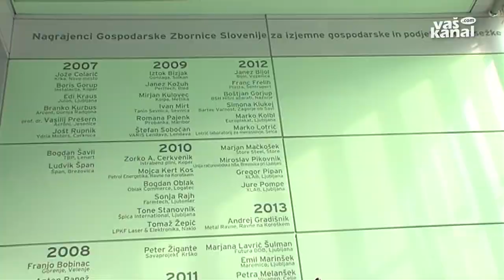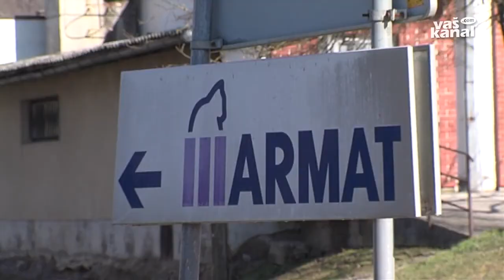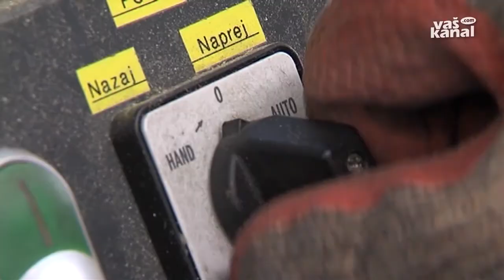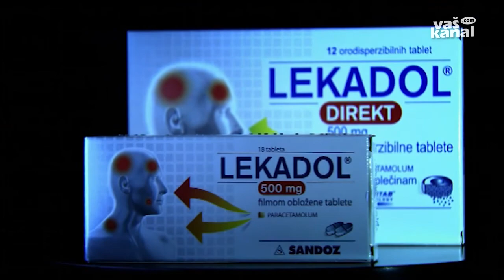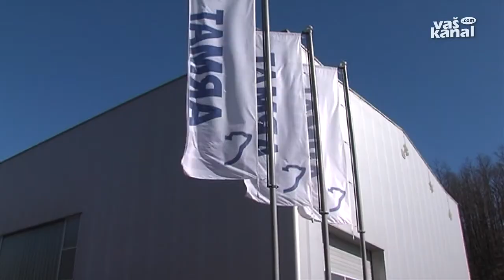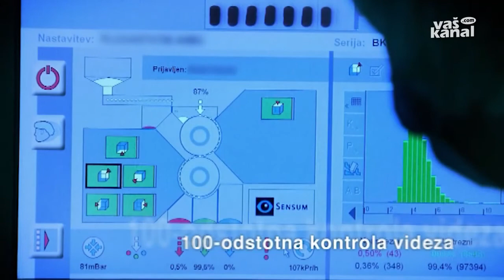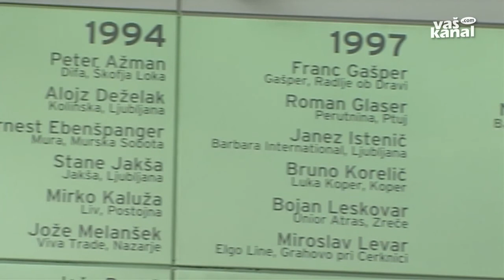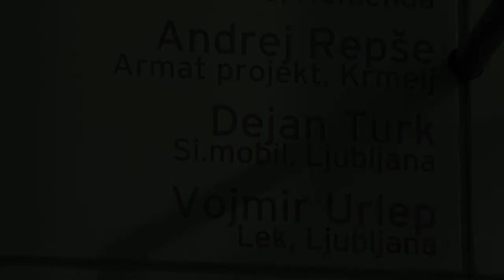45. podelitev nagrad GZS